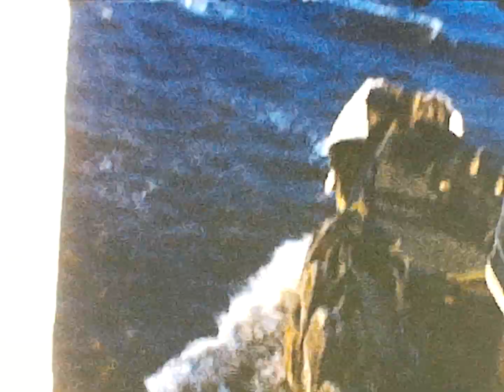Nasau Trip in 1955 Jan & a little Harvard